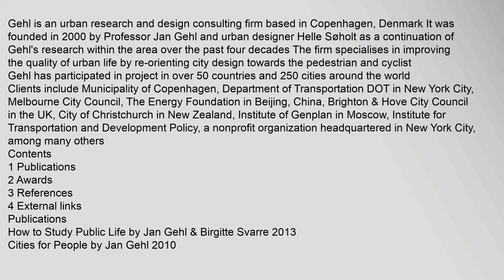Gehl Architects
Contents
1,Publications
2,Awards
3,References
4,External,links
Publications
How,to,Study,Public,Life,by,Jan,Gehl,&,Birgitte,Svarre,2013
Cities,for,People,by,Jan,Gehl,2010